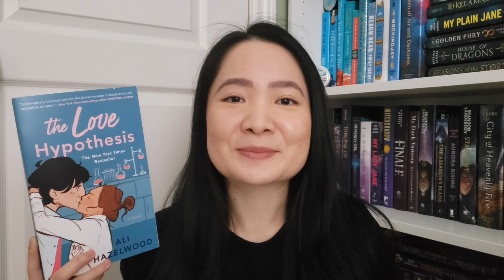Most Surprising Books of 2022! (hidden gems 😮)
The books that surprised me this year and I found some unexpected hidden gems! Enjoy!